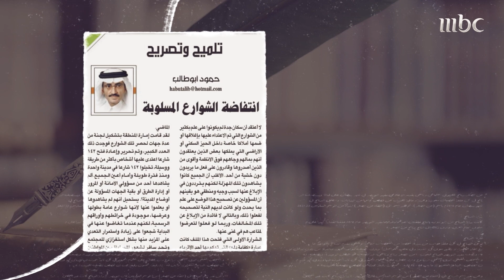"كيف الصحة؟"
مقال صحفي دفع وزير الصحة لتقديم رسالة من صفحتين للكاتب حمود أبو طالب